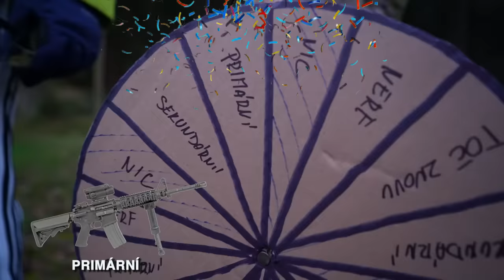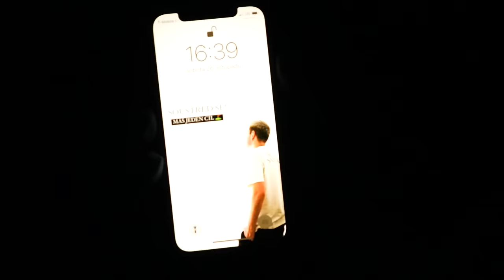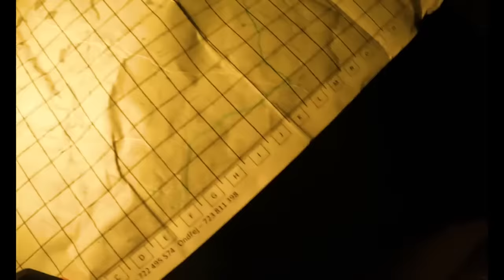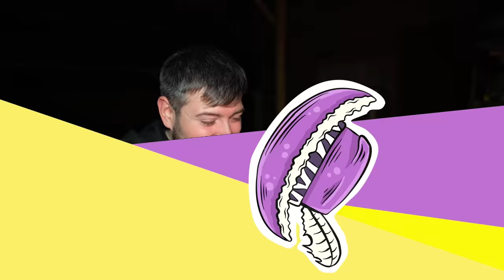PŘEŽITÍ PŘES NOC V LESE VS. VOJÁCI?!! (EXTRÉMNÍ)